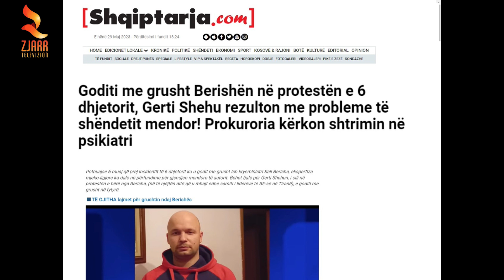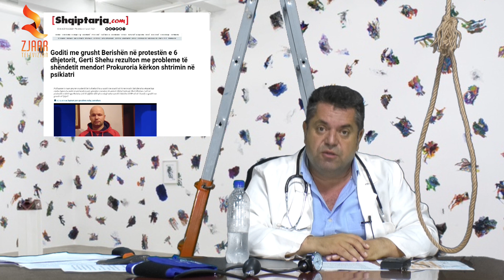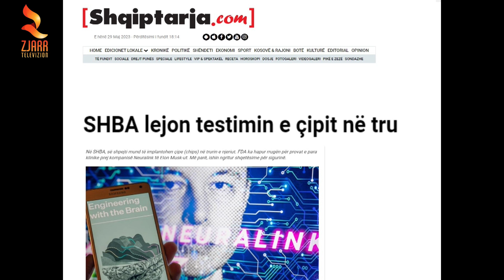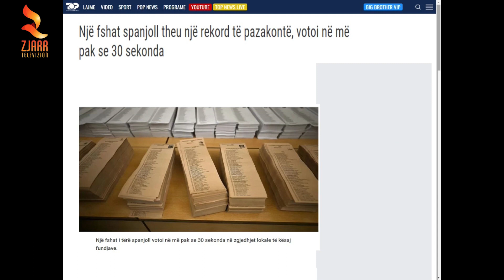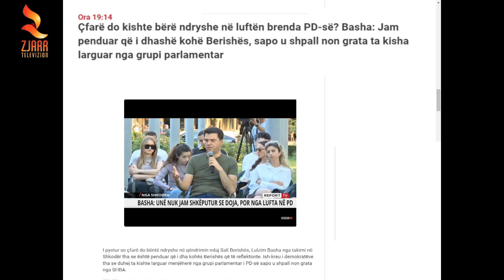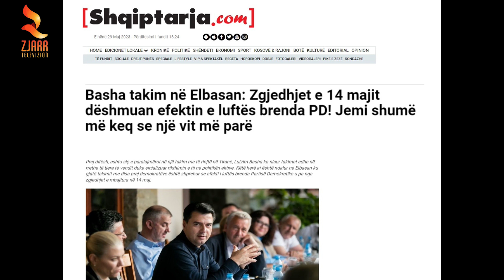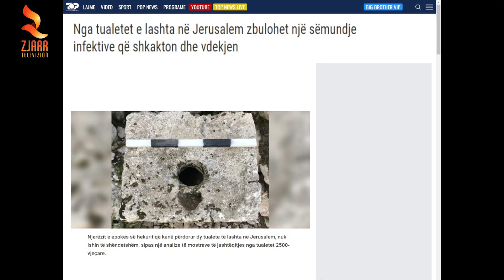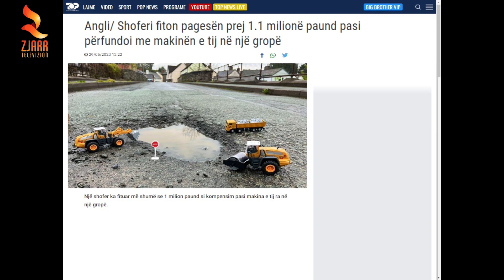I Pa Varur - 29 Maj 2023, Pjesa e dytë